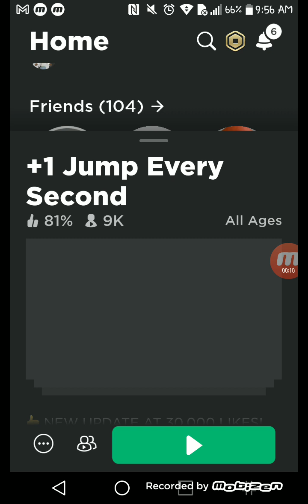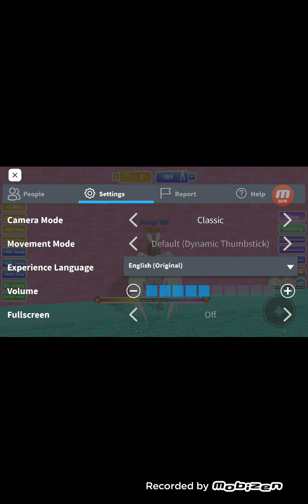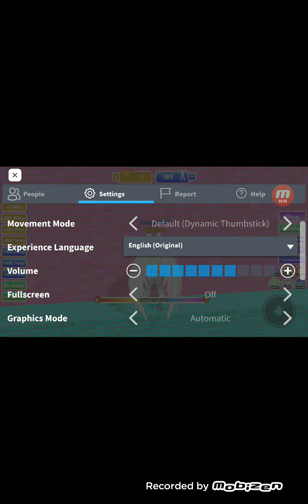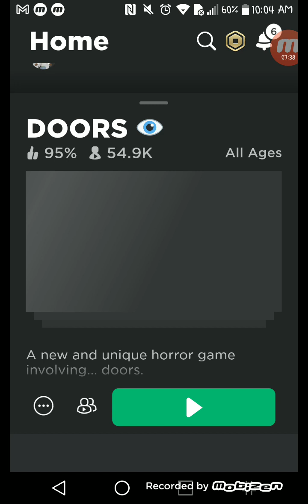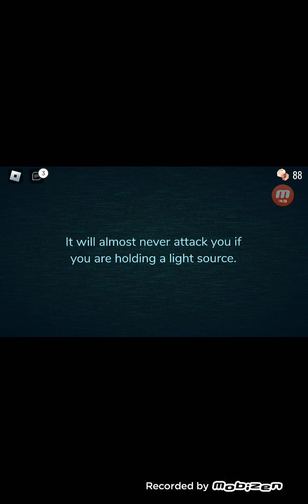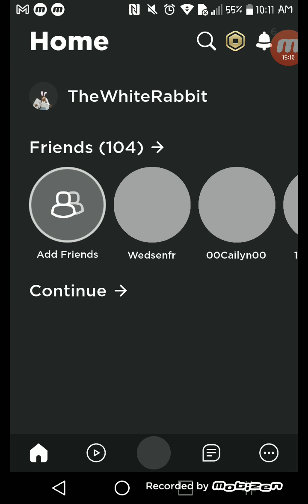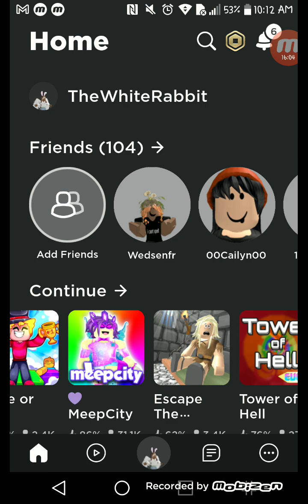Just Jump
Yes